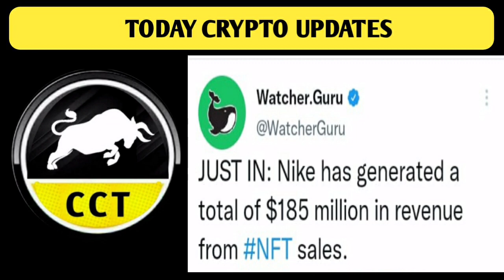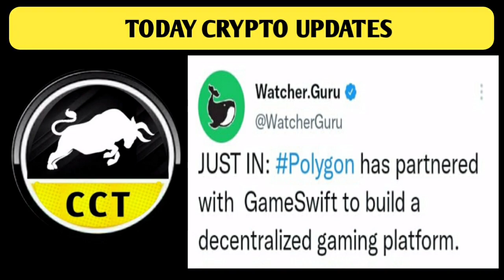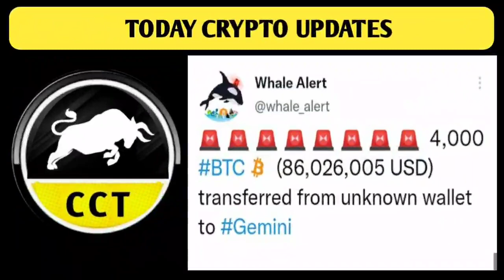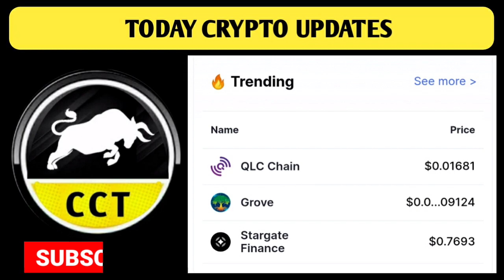✅ Free Service Charge Update Binance | Rugpull project World Cup Coin